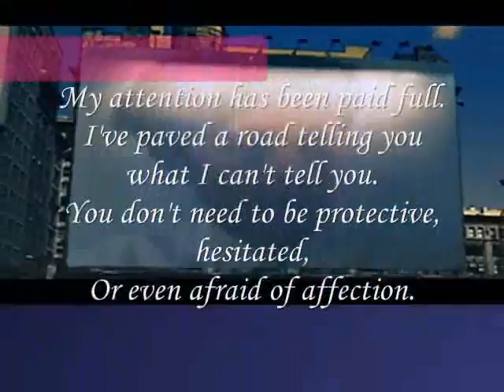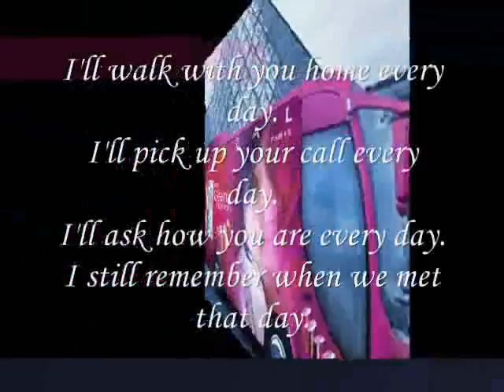Miftachul Wachyudi Yudee-I still remember when we met that day.-Miftachul Wachyudi (Yudee)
do.
do so
Money is an excellent servant, but the host
very bad.